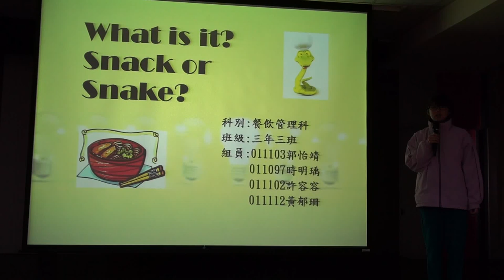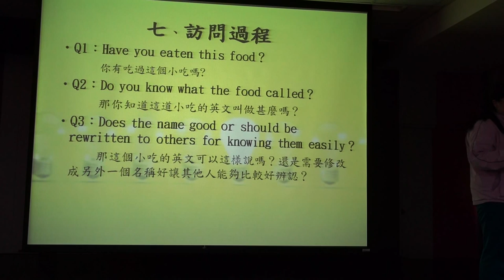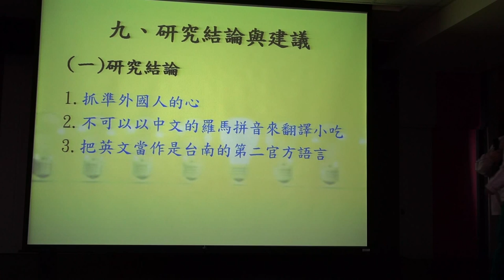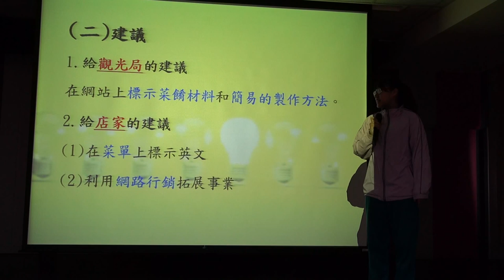1.專題組_12.餐旅群第三名_國立台南家齊女子高級中學_What is it Snake or Snack